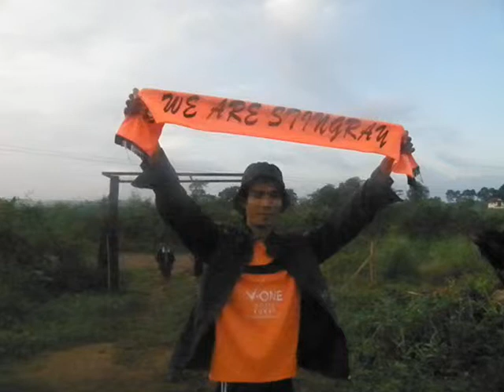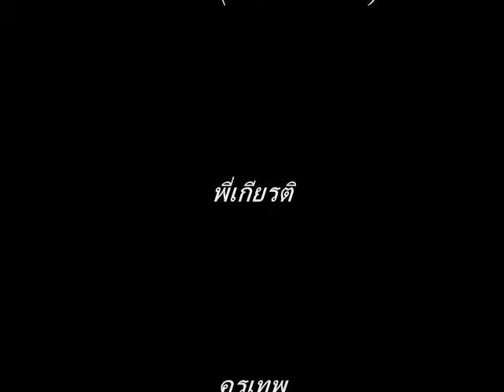ชวนน้องเล่นกีฬา ครั้งที่ 1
อำเภอวังน้ำเขียว